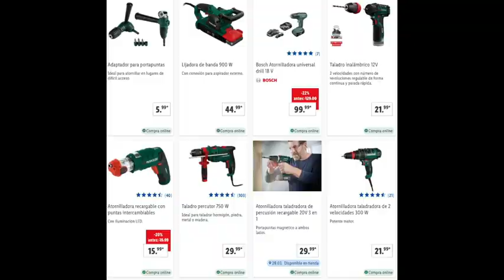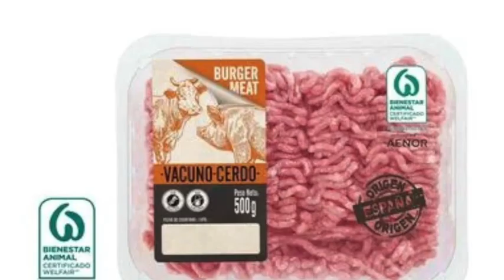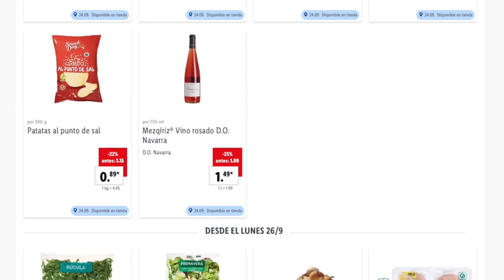LIDL MAÑANA SÁBADO 24/09 CATÁLOGO BAZAR OFERTAS Y PROMOCIONES ONLINE Y TIENDA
Puedes ver información para ahorrar en la propia web de más abajo, así como los artículos que se usan en este canal en la propia tienda de Amazon que son enlaces de Afiliación.

En la propia web tienes un apartado de Informática para probar Licencias de ESET.

Recuerda que tienes maneras de ahorrar y en la web tienes un apartado con PROMOCIONES PROPIAS DEL CANAL Y AHORRO que por prevención NO dejamos en la descripción, sino en la web.

1. .Si quieres información de cuándo vienen productos del Lidl, debes preguntar en atención al cliente del supermercado. Claramente se especifica que para saber si un artículo estará en tu tienda deber consultar con ésta.
2. Si ves algún comentario de otra persona con enlace externo NO PINCHES, aunque los intento borrar lo antes posible.

El resto de información se deja en la propia web tienes que poner la dirección

📝  www. msguely.info